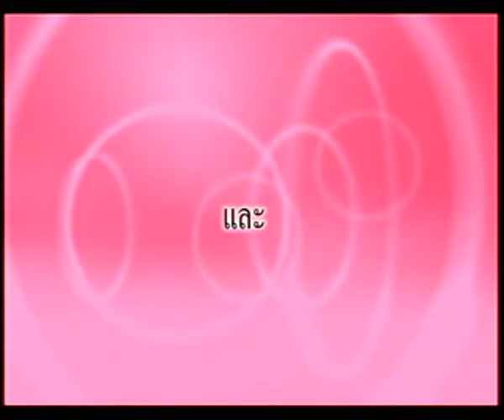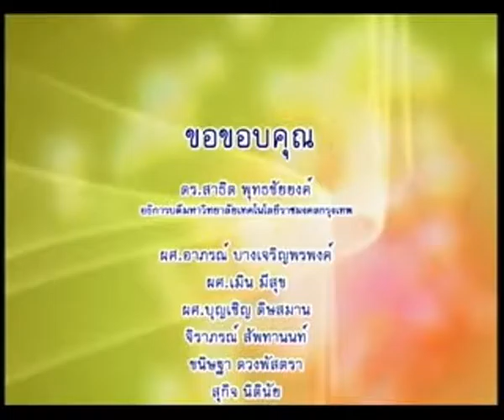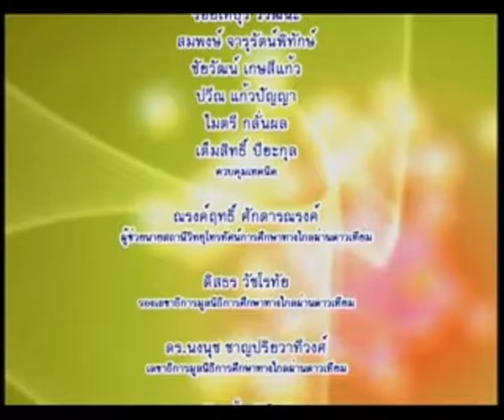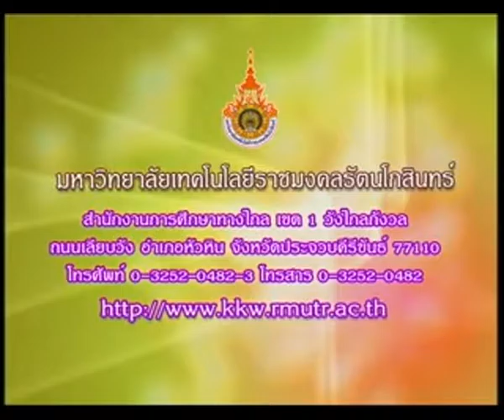รายการโน่นนิด นี่หน่อย ตอนที่ 9 ของชำร่วยรูปหัวใจ EP9/17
โครงการผลิตรายการโทรทัศน์เพื่อการศึกษาทางไกลผ่านดาวเทียม Dltv 15 ออกอากาศทาง สศทท 15 เเละทางช่อง UBC 200 รายการโน่นนิด นี่หน่อย ตอนที่ 9 ของชำร่วยรูปหัวใจ ภาคเรียนที่ 2-2552 โดย อาจารย์กฤษณา ชูโชนาค EP9/17